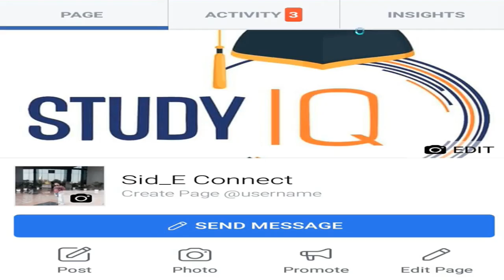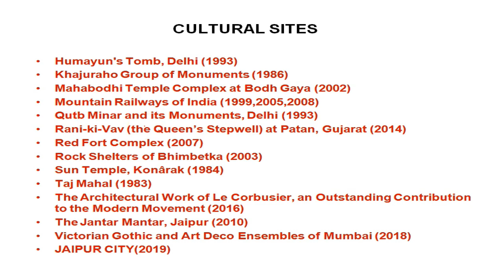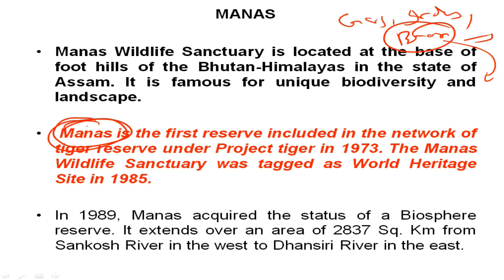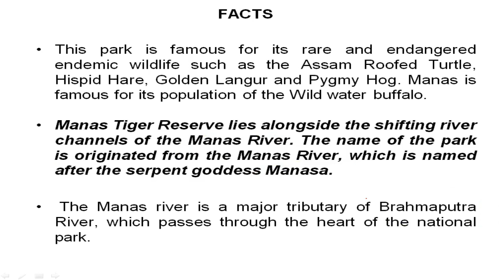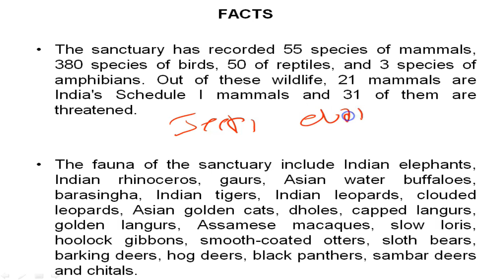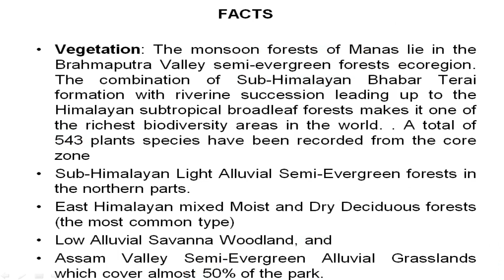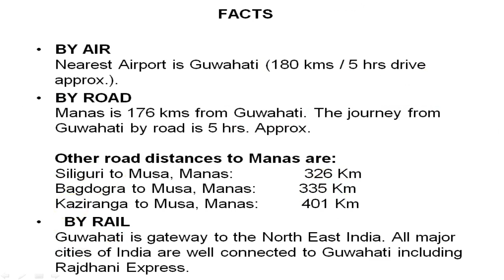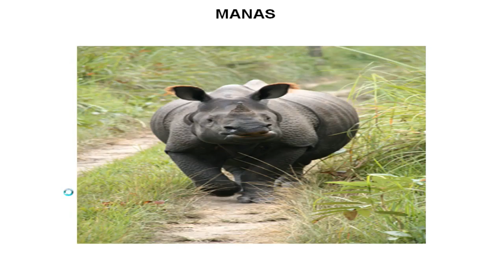UNESCO World Heritage site, Manas Wildlife Sanctuary, Biodiversity hotspot #11